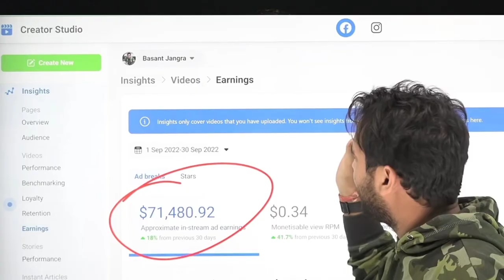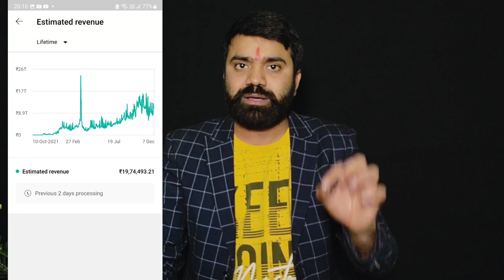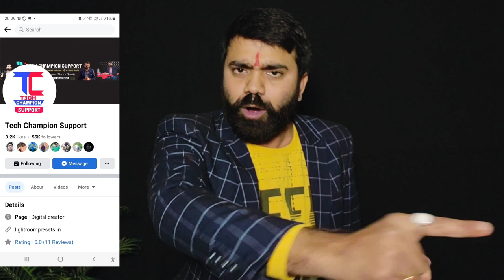💸Earn 56 Lakh/Month वीडियो डालकर ✅️100%Real Proof ! Online कमाई देखकर रातों को नींद नहीं आएगी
Facebook page Banana hai to Video Dekho